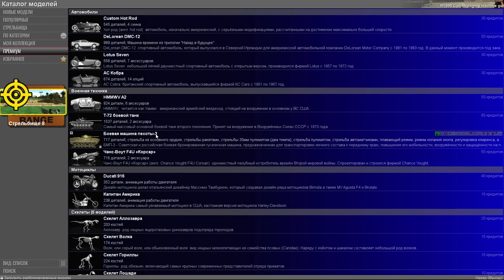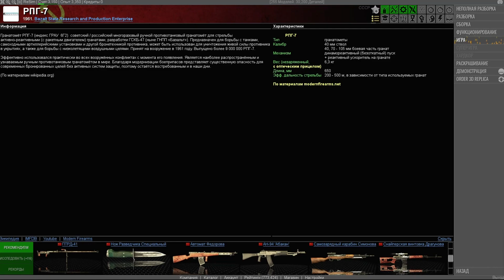Симулятор оружейника | World of guns | Обзор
Всем привет и добро пожаловать на канал о симуляторах😊
Сегодня для вас обзор на World of guns: gun disassembly - симулятор разборки и сборки оружия и не только.